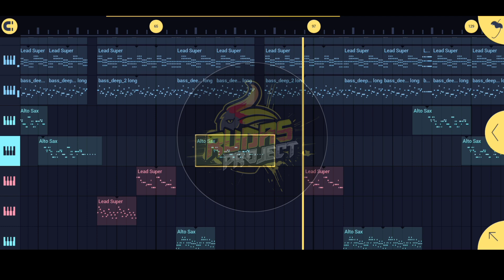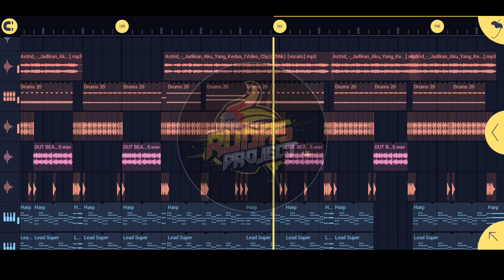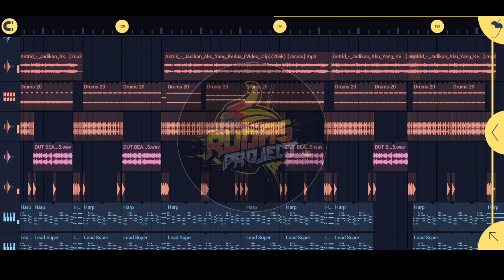JADIKAN AKU YANG KE 2 - ASTRID || REMIX FULL BAND || ORGENTUNGGAL || JEDAG JEDUG FULLBASS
jangan lupa mampir ke video originalnya ya 🙏